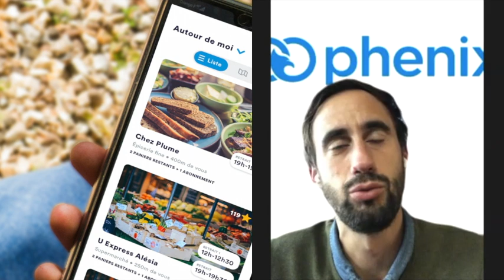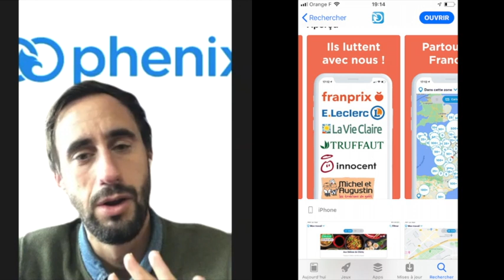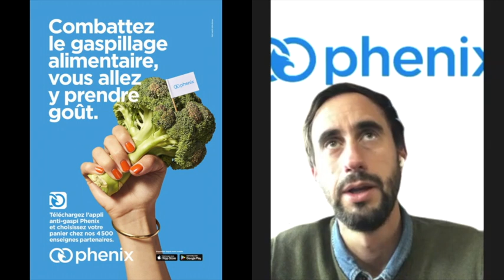Jean Moreau - Les Entretiens du Club de la Franchise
Les Entretiens du Club de la Franchise
Jean Moreau co-fondateur de PHENIX, répond aux questions d'Yves Sassi
Phénix a comme vocation d'éliminer le gaspillage alimentaire. Soit en permettant aux particuliers de bénéficier de "paniers surprises" dans les magasins d'alimentation, soit en récupérant les denrées en fin de date de péremption en les redistribuant à des associations.